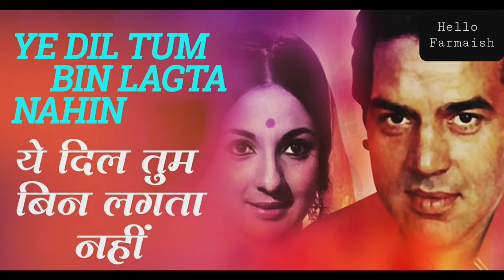Ye dil tum bin kahin... covered by Chandra and Kavita Singh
Original credits
Song-Ye dil tum hin kahin...
Film-Izzat
Singer-Mo. Rafi & Lata Mangeshkar
Lyrics-Sahir Ludhiyanvi